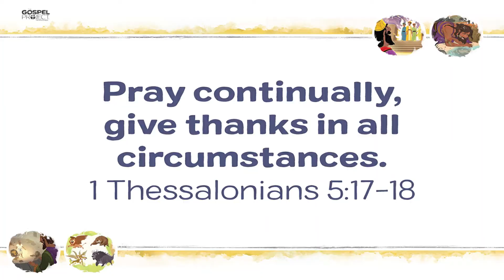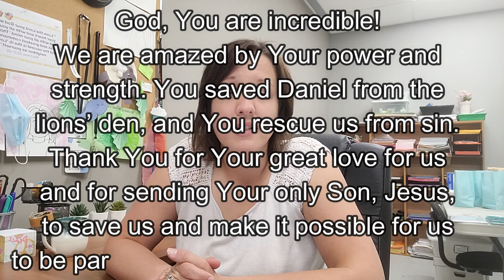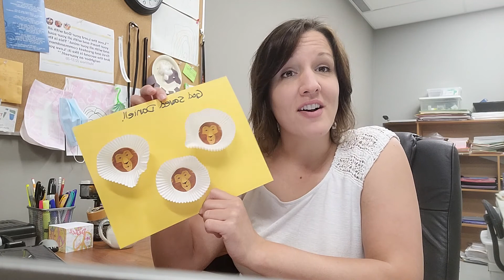Unit 16 Session 3 Preschool - Daniel in the Lions' Den